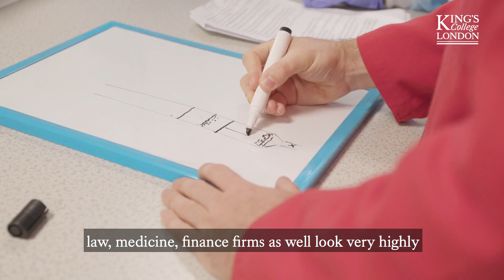Chemistry at King's - Sadie's story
Watch as former Biochemistry MSci student now PhD student, Sadie, shares her experiences as an undergrad at King's.

Interested in studying Chemistry at King's College London?
Start your journey to the forefront of technological change with a chemistry degree at King's. You’ll gain the skills to tackle important global challenges in health, energy and natural resources, preparing you for a flexible career in the ever-changing environment of 21st-century chemistry.